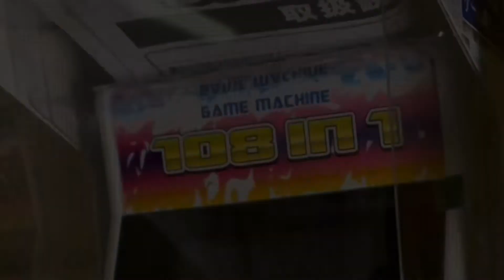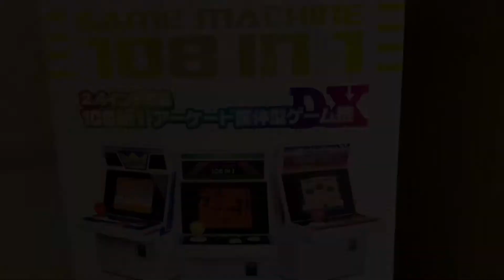🕹アーケード筐体型ゲーム機🕹買ってみたら、、、arcade game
108種類のゲームが内蔵されたアーケード筐体型ゲーム機

激安ですがなかなかレトロなゲームが盛りだくさんでした😊👌

ジョイスティックが雰囲気を盛り上げてくれます。
またインテリアにも楽しいおもちゃでした🎉